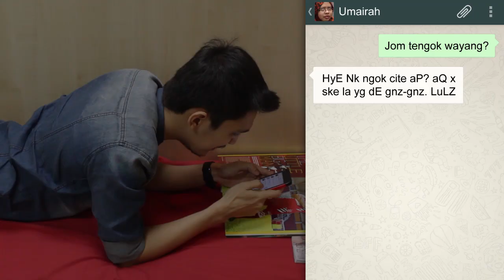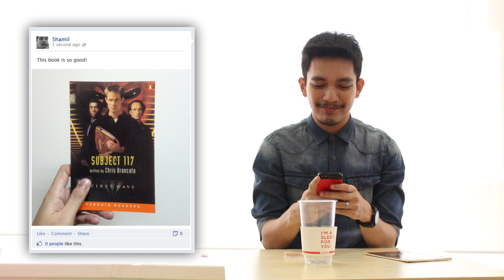5 Annoying People on Social Media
Social media platforms offer many advantages to our everyday life but, it is definitely not meant to annoy people. Have you ever encountered these annoying people on social sites?